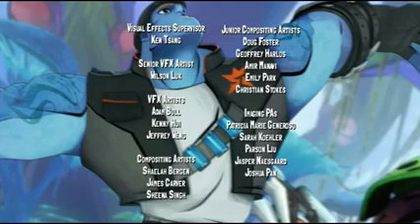Slugterra 2012 SE0104